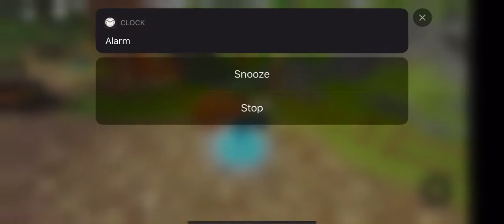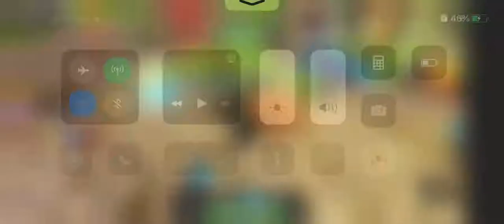Roblox treasure quest